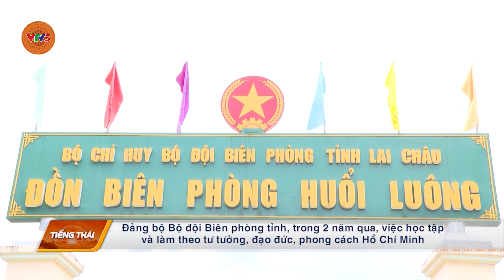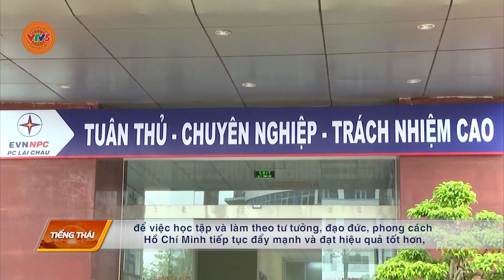[TIẾNG THÁI] HỌC VÀ LÀM THEO BÁC: LAI CHÂU KHƠI DẬY KHÁT VỌNG PHÁT TRIỂN | VTV5